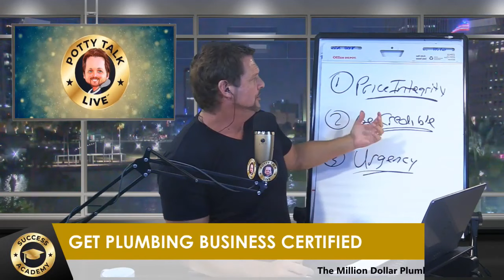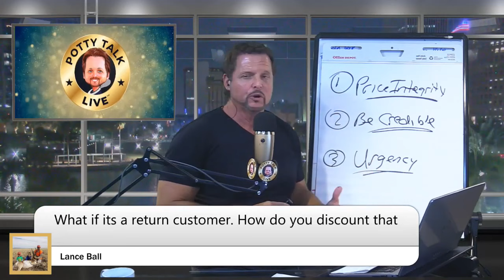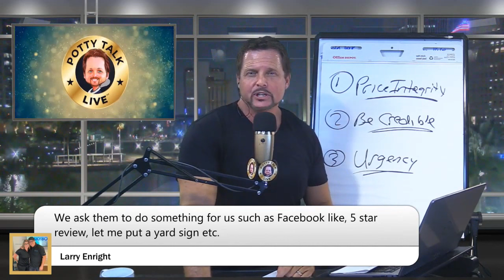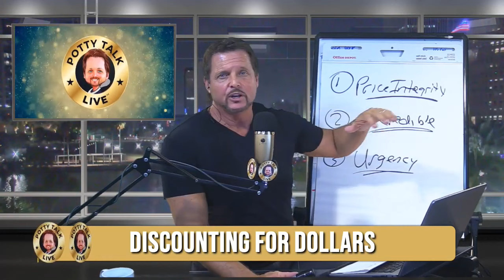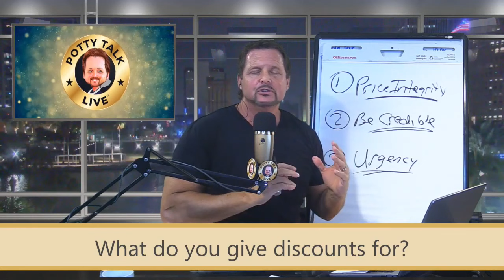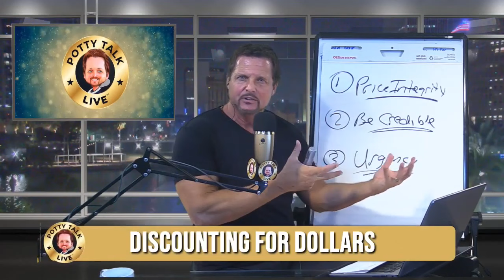Price Plumbing Jobs Correctly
Plumbing pros, here's how to correctly price your jobs.